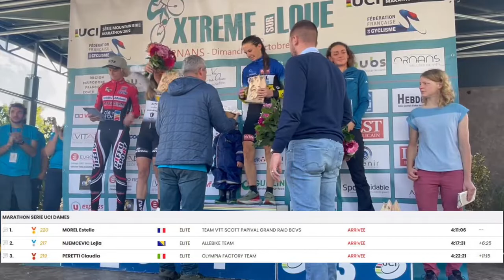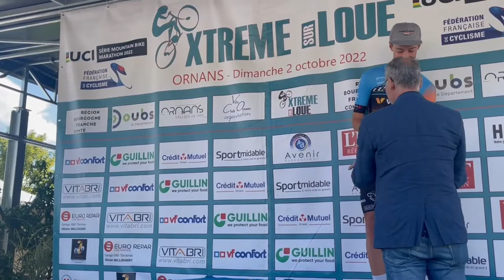EXTREME SUR LOUE 2022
L'EXTREME SUR LOUE 2022, les vainqueurs de la compétition UCI Marathon SERIES avec chez les femmes :
1. MOREL Estelle - 2. NJEMCEVIC Lejla - 3. PERETTI Claudia
et chez les hommes :
1. ROUDIL CORTINAT Axel - 2. STOSEK Martin - 3. SOUTH Casey.